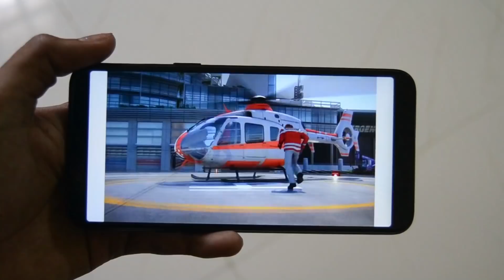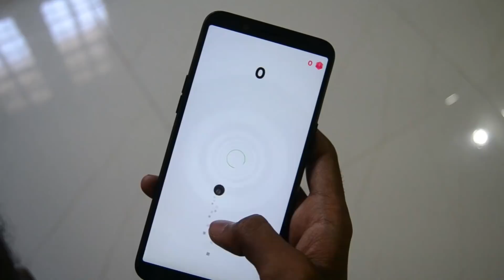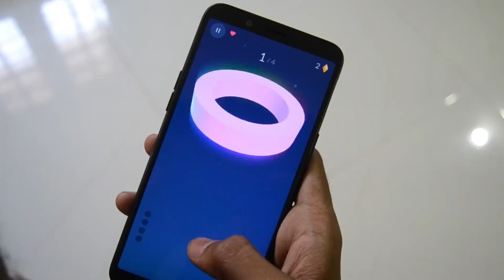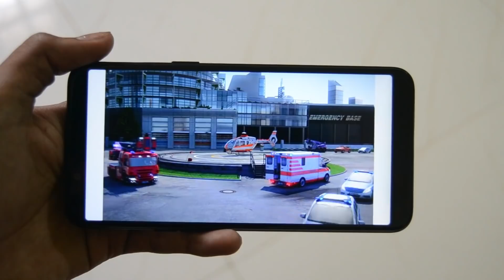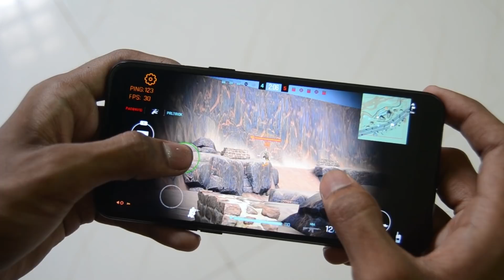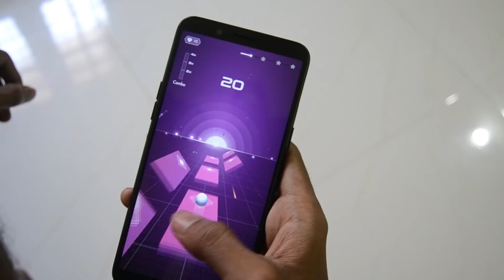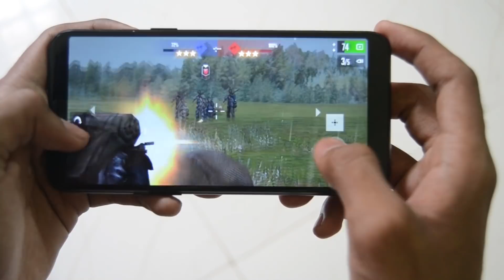BEST 10 GAMES IN 2018 UNDER 500MB l UNBOXING DUDE l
Best addictive games in 2018 under 500mb and offline games too. 5mnt video..